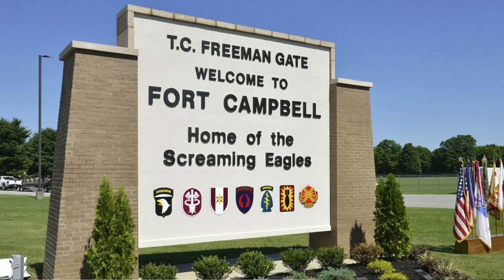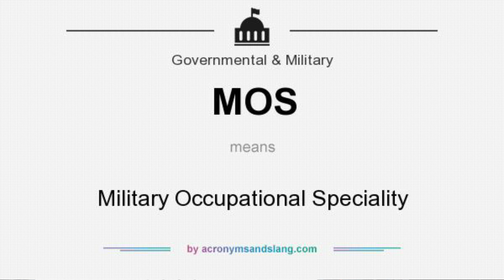Nascar Fan Climbs Fence at Richmond - Exclusive Interview and Footage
Nascar Fan Climbs Fence at Richmond - Exclusive Interview and Footage - In 2014 at Richmond Raceway this Nascar Racing fan climbed the catch fence at Richmond Speedway on a dare. NEVER DO THIS.  Everything turned out ok. This is an interview with the Richmond fence climber Dickie Dennis. You'll be surprised at his background and the circumstances that led him to do this.  Looking back now its funny but at the time track officials were not laughing.
Panasonic Camera that I use in my videos
GoPro Camera that I use